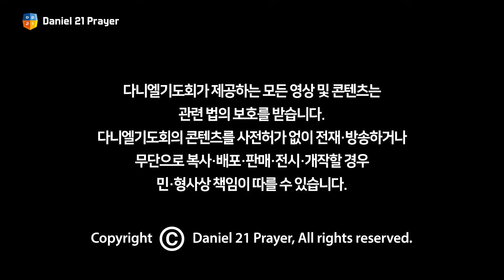[2023 다니엘기도회 20일차 찬양] P.O.P워십 (삼일교회) | 2023-11-20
00:03 나의 사랑 나의 어여쁜 자야
06:19 주와 같이 길 가는 것
11:11 예수 나의 첫사랑
15:08 나의 반석이신 하나님
18:28 하나님의 부르심
23:11 주가 보이신 생명의 길